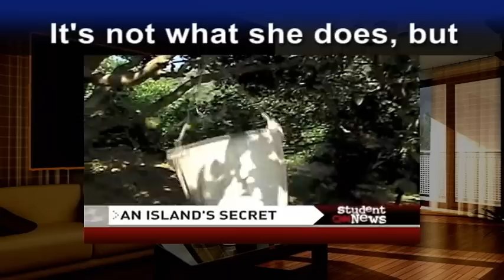劉鎮英文-英檢多益閱讀&聽力訓練(中級/中高級34: 日本長壽島的秘密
(擴展全球視野！接觸常用字彙!)
An Island's Aging Secret 一個島嶼的年齡秘密

[閱讀內容]
Amid(prep.在之中) the tall citrus(柑橘) trees of Okinawa(沖繩), Japan, Tusne Ganaha is busy picking fruit, as she does eight hours every day. It's not what she does, but who she is that's remarkable(a.卓越的). "I just turned 90," she says. Age 90, climbing tree after tree, hauling(v.拖拉) down bags of fruit, and doesn't remember a day she's ever been sick in her nearly 70 years on this farm.

Gerontologist(n.老年學家) Craig Wilcox has been studying longevity(n.長壽) in Okinawa for 15 years, an island that has the highest percentage of centenarians(n.百歲的人) anywhere in the world. He points to a number of factors(n.因素). The Okinawan diet: very low in fat, salt and sugar. This traditional lunch plate(n.盤) is filled with papaya(木瓜), tofu and dark, leafy vegetables. At this weekend event, they snack(v.吃點心) on citrus fruits and sip(v.淺嘗) unsweetened green tea. They exercise and work well into old age. There's a good, affordable(a.負擔得起的) health care system that focuses on(專注於) prevention, and a strong sense of community that values optimism(n.樂觀), where older people remain active and respected. Wilcox says any community can replicate(v.複製) this.